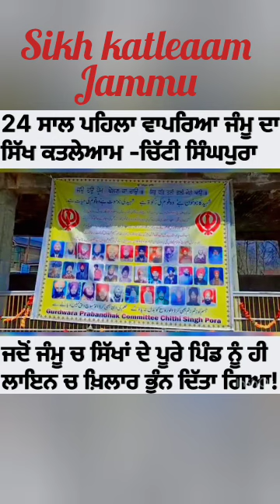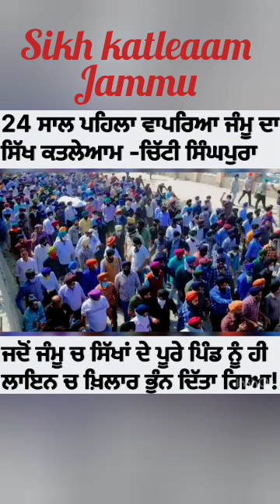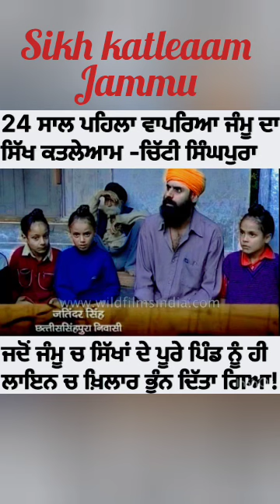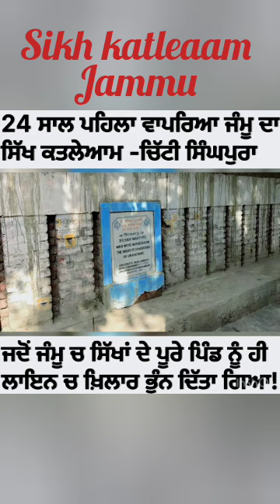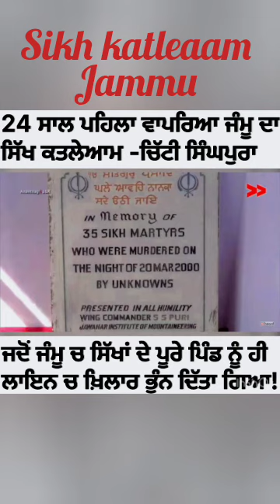Unsettling truth: Sikh families targeted with bullets village chittisinghpura😭😭😭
ਜਦੋਂ ਜੰਮੂ ਦੇ ਚਿੱਟੀ ਸਿੰਘਪੁਰਾ ਸਿੱਖਾਂ ਦੇ ਪੂਰੇ ਪਿੰਡ ਦੇ ਪਰਿਵਾਰਾਂ ਨੂੰ ਹੀ ਗੋਲੀਆਂ ਨਾਲ ਪੁਨ ਦਿੱਤਾ ਗਿਆ ਸੀ ।।😭😭😭

ਜੰਮੂ ਦੇ ਏਕ ਸਿੱਖਾਂ ਦਾ ਪਿੰਡ ਚਿੱਟੀ ਸਿੰਘਪੁਰਾ ਵਿਖੇ ੨੪ ਸਾਲ ਪਹਿਲਾਂ
ਆਰਮੀ ਨੇ ਪਿੰਡ ਦੇ ਸਾਰੇ ਸਿੱਖ ਪਰਿਵਾਰਾਂ ਨੂੰ ਲਾਈਨ ਵਿੱਚ ਖੜਾ ਕਰਕੇ । ਗੋਲੀਆਂ ਨਾਲ ਪੁਨ ਦਿੱਤਾ ਸੀ ।

ਜੀਦਾ ਇਨਸਾਫ਼ ਹਜੇ ਤਕ ਵੀ ਨਹੀਂ ਮਿਲਿਆ।।

ਸਿਰਫ ਸਿੱਖਾਂ ਨੂੰ ਹੀ Target ਕਰਕੇ ਮਾਰਿਆ ਗਿਆ ਸੀ।।

Justice for sikh community
pray only for God